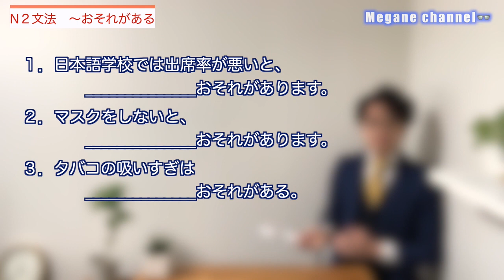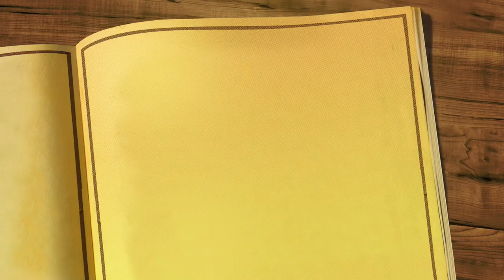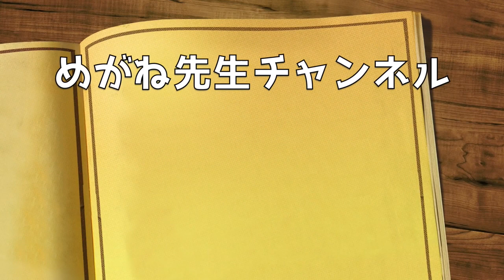【〜おそれがある】N2文法#2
N2文法【〜おそれがある】の勉強です。
「〜かもしれない」（よくない結果）の意味です。
いつも私のチャンネルを見てくれてありがとうございます！

Please watch with the subtitle of your country!!
Thanks for waching to my channel!

【めがね先生のkindle本】N2・N3レベルの読解

【N2文法の本】
①日本語総まとめN2文法

②N2文法スピードマスター

③TRY！N2文法